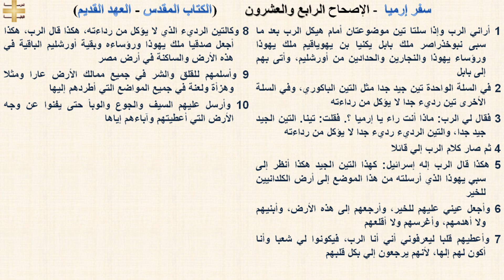سفر إرميا 24 - الإصحاح الرابع والعشرون - د/مجدى نجيب - ابونا ابرام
سفر إرميا 24 - الإصحاح الرابع والعشرون

1 أراني الرب وإذا سلتا تين موضوعتان أمام هيكل الرب بعد ما سبى نبوخذراصر ملك بابل يكنيا بن يهوياقيم ملك يهوذا ورؤساء يهوذا والنجارين والحدادين من أورشليم، وأتى بهم إلى بابل
2 في السلة الواحدة تين جيد جدا مثل التين الباكوري، وفي السلة الأخرى تين رديء جدا لا يؤكل من رداءته
3 فقال لي الرب: ماذا أنت راء يا إرميا ؟. فقلت: تينا. التين الجيد جيد جدا، والتين الرديء رديء جدا لا يؤكل من رداءته
4 ثم صار كلام الرب إلي قائلا
5 هكذا قال الرب إله إسرائيل: كهذا التين الجيد هكذا أنظر إلى سبي يهوذا الذي أرسلته من هذا الموضع إلى أرض الكلدانيين للخير
6 وأجعل عيني عليهم للخير، وأرجعهم إلى هذه الأرض، وأبنيهم ولا أهدمهم، وأغرسهم ولا أقلعهم
7 وأعطيهم قلبا ليعرفوني أني أنا الرب، فيكونوا لي شعبا وأنا أكون لهم إلها، لأنهم يرجعون إلي بكل قلبهم
8 وكالتين الرديء الذي لا يؤكل من رداءته، هكذا قال الرب، هكذا أجعل صدقيا ملك يهوذا ورؤساءه وبقية أورشليم الباقية في هذه الأرض والساكنة في أرض مصر
9 وأسلمهم للقلق والشر في جميع ممالك الأرض عارا ومثلا وهزأة ولعنة في جميع المواضع التي أطردهم إليها
10 وأرسل عليهم السيف والجوع والوبأ حتى يفنوا عن وجه الأرض التي أعطيتهم وآباءهم إياها